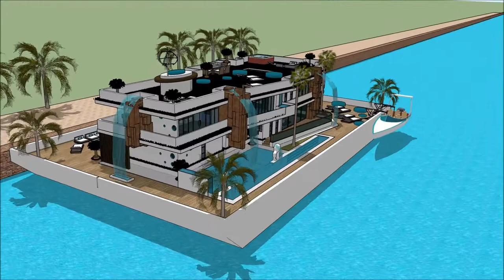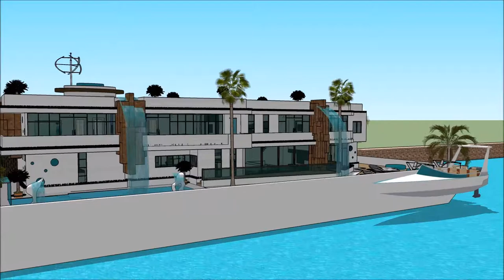Casa agua azul arquitetura na Australia casa moderna exterior is casa bonita real arquitetura futuri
The floating house villa houseboatzania launching an innovative high-end luxury yacht floating house villa mansion home design potentially as a display of exhibition of the Casa agua azul arquitetura na Australia casa moderna exterior is casa bonita real arquitetura futuri.

The collection of the Floating house villa houseboatzania concept of Casa agua azul arquitetura na Australia casa moderna exterior is casa bonita real arquitetura futuri consists of high luxury and architectural art pieces in minimalism combined with living on the waterfront of the harbour.

The floating house villa mansion yacht design has the basis to sustain living with high standards and contemporary structural design Casa agua azul arquitetura na Australia casa moderna exterior is casa bonita real arquitetura futuri with numerous of prospects for excessive living and celebrating the desire of life worldwide: